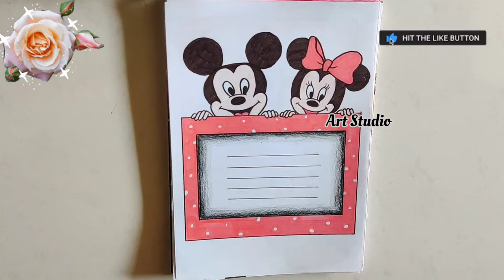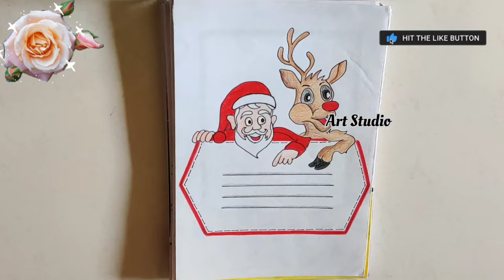70 BEAUTIFUL RED BORDER DESIGNS❤️/PROJECT WORK DESIGNS/A4 SHEET/FRONT PAGE DESIGN FOR SCHOOL PROJECT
70 BEAUTIFUL RED BORDER DESIGNS❤️/PROJECT WORK DESIGNS/A4 SHEET/FRONT PAGE DESIGN FOR SCHOOL PROJECT

60 BEAUTIFUL BORDER DESIGNS/PROJECT WORK DESIGNS/A4 SHEET/FILE/FRONT PAGE DESIGN FOR SCHOOL PROJECT

flower drawing
assignment
project work
art integrated
flower drawing
assignment
project work
Pencil Color Designs
Pencil Color Drawings
art integrated
assignment,